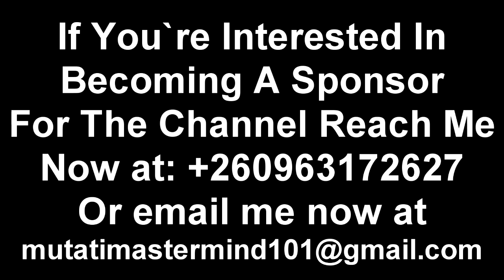Congratulations Mwizukanji. Mwizukanji’s Wedding. She’s Off the Market Now "Watch The Entire Video"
Congratulations Mwizukanji. Mwizukanji’s Wedding. She’s Off the Market Now “Watch The Entire Video to Get the Whole Thing”